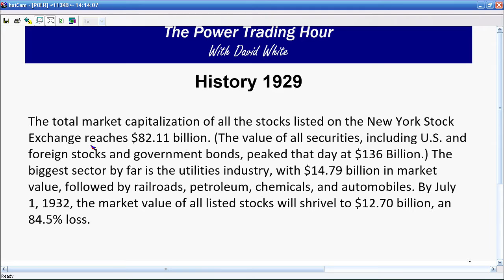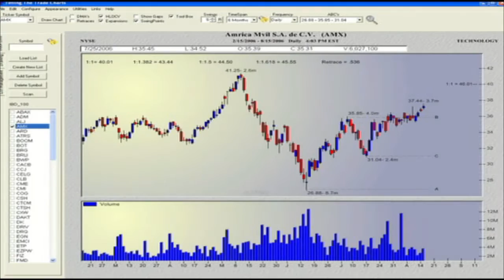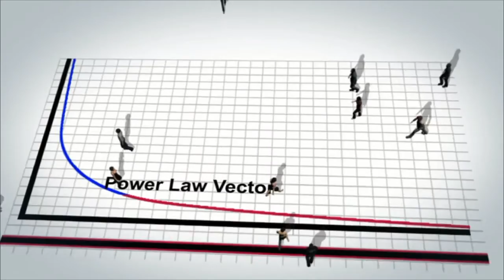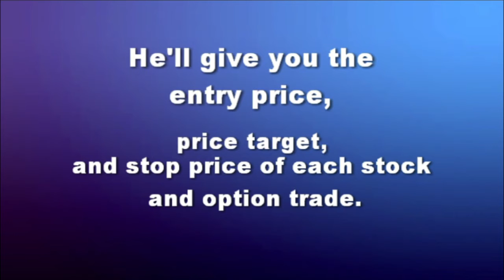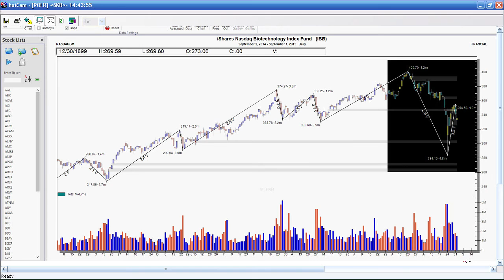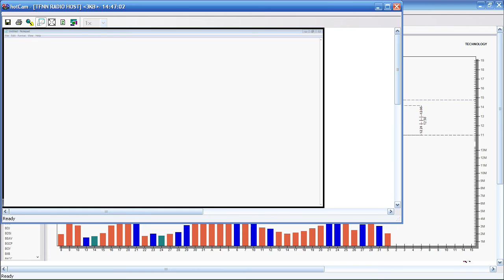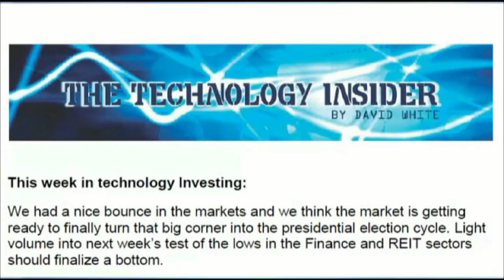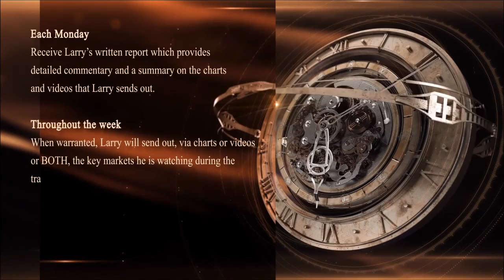Septenber 1st Power Trading Hour with David White on TFNN - 2015